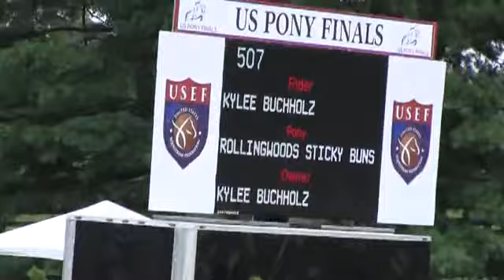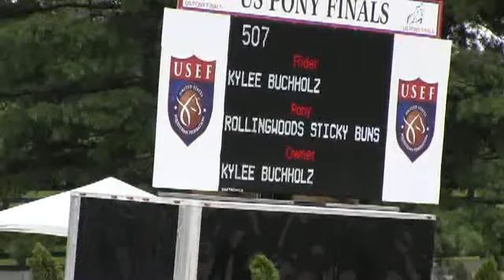Video of ROLLINGWOODS STICKY BUNS ridden by KYLEE BUCHHOLZ from ShowNet!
ROLLINGWOODS STICKY BUNS ridden by KYLEE BUCHHOLZ at 2013 USEF PONY FINALS.  This round is from class 7, MEDIUM GREEN PONY O/F and finished 26 of 70.